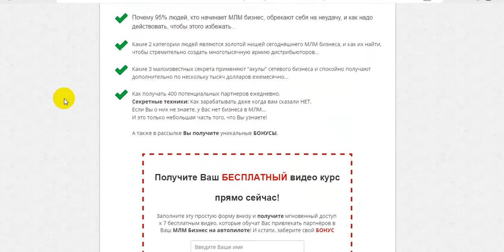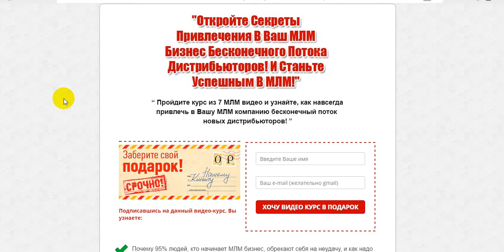Рекламная воронка для целевой аудитории сетевики